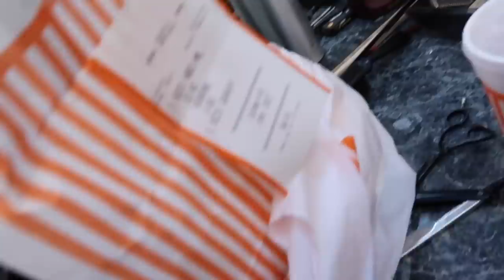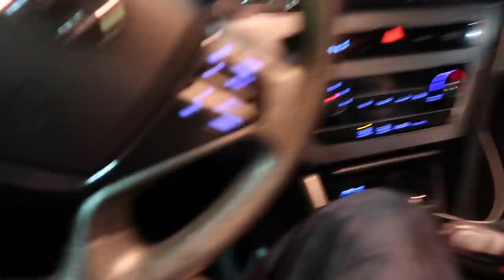HAIRCUT VLOG: "THERAPEUTIC AF"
Hey guys!
On this video I will be showing all you how it usually goes when i'm getting a haircut, ill be including different prespectives and views throughout the process! Not to mention you'll see what my dysfunctional house hold, and family consists of.